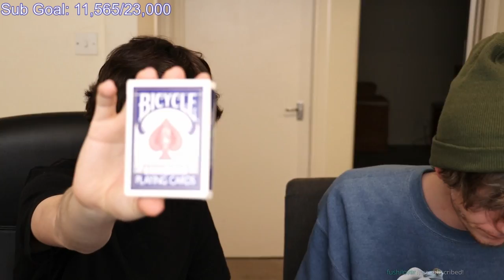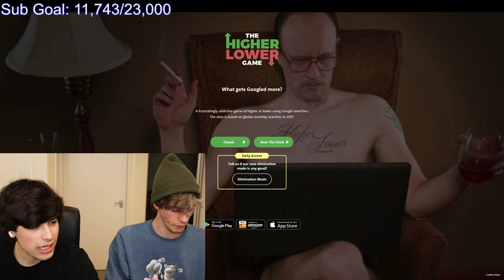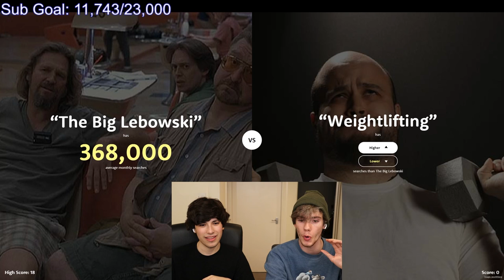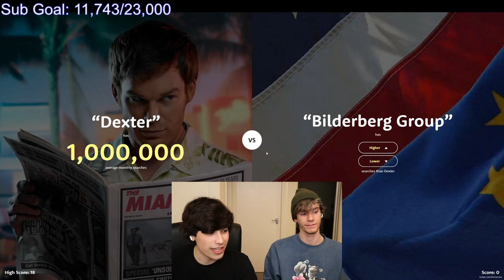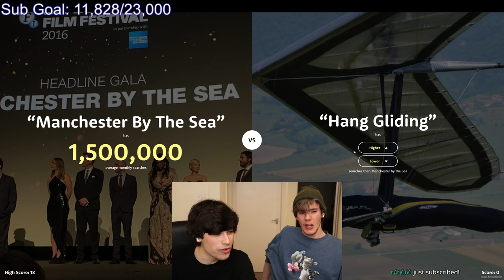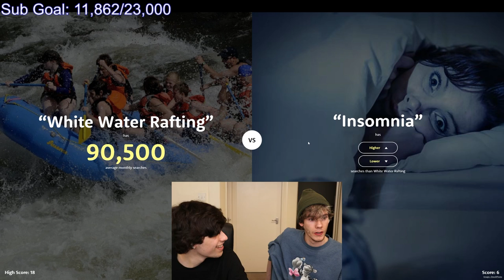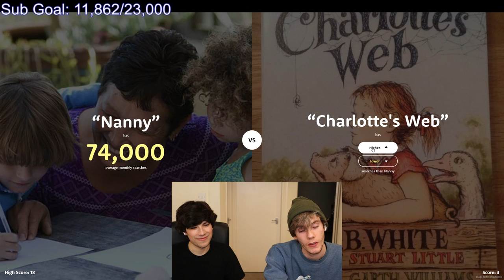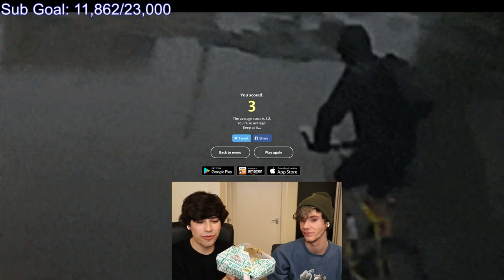George And Fundy Destroyed By The Spiciest Wings...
George And Fundy Destroyed By The Spiciest Wings... This was painful!
We had to compete in challenges and the loser would have to eat an extremely spicy hot wing!

GeorgeNotFound: @GeorgeNotFound
Fundy: @Fundy